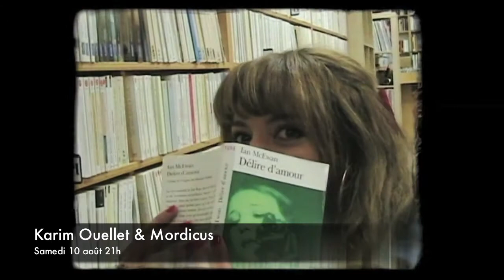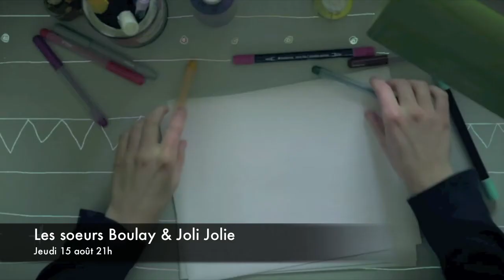Programmation Cabaret - Festival de la chanson de Saint-Ambroise 2013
Samedi 9 août 21h : Karim Ouellet & Mordicus
Dimanche 10 au mercredi 14 août 23h : 2Frères
Jeudi 15 août 21h : Les soeurs Boulay & Joli Jolie
Vendredi 16 août 21h : Félix-Antoine Couturier & Jeffrey Piton (première partie Joé au Max)
Samedi 17 août 23h30 : Les Locataires (Hommage aux Colocs)